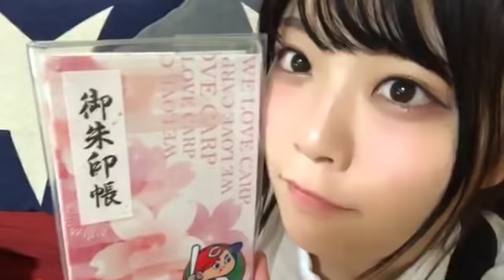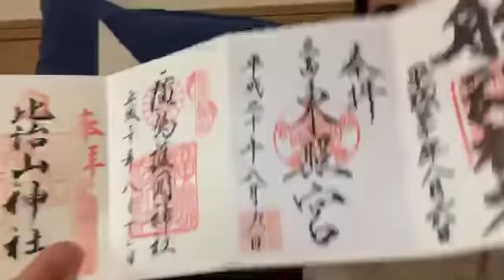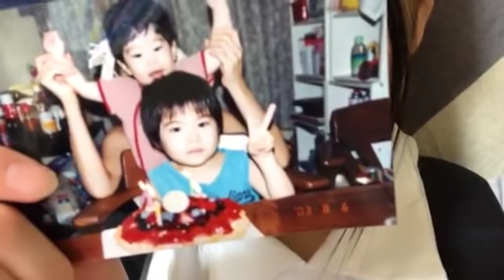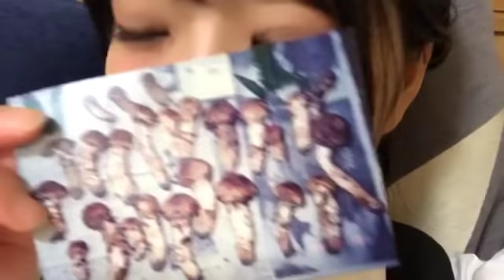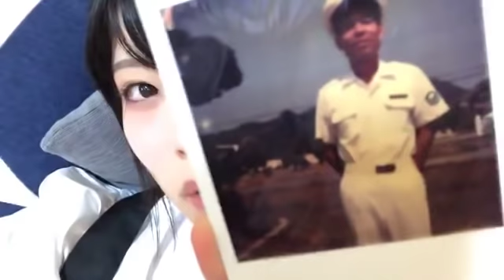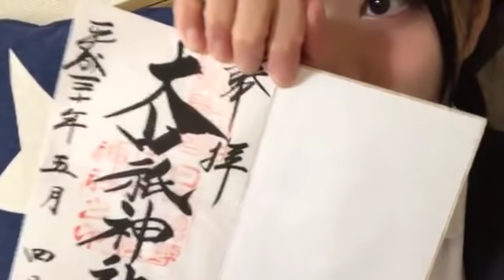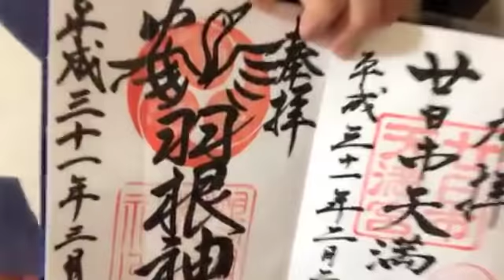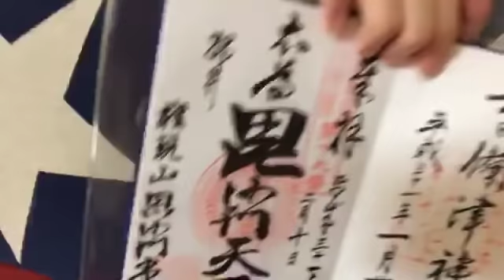2019/04/17【リクエスト】矢野帆夏 メイドコスプレ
2019年04月17日22時44分 矢野 帆夏 2日目おつかれさまあ